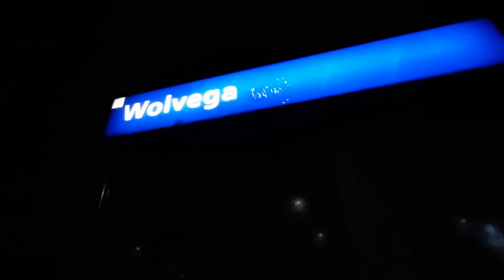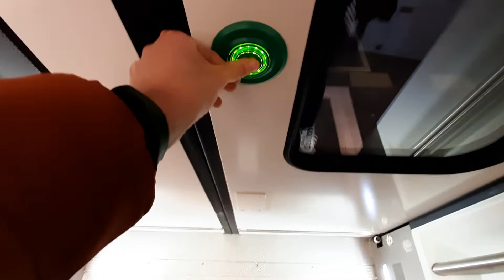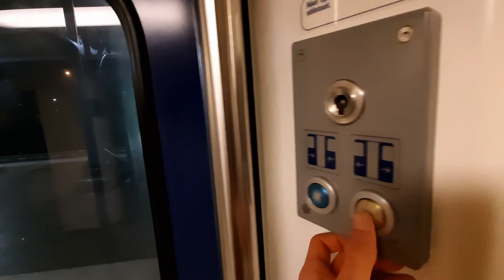Kan ik afscheid nemen van de SGMm, of denkt ProRail daar anders over?!? | MT Vlog #36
Op 11 december 2021 reed de SGMm voor het laatst rond.
Omdat ik overdag aan het werk was werd er besloten om 's avonds nog even weg te gaan.
Maar of ik ook zoals ik op de planning had staan in Groningen zou komen en een stuk mee zouden kunnen reizen?
Het is allemaal te zien in deze vlog.

Bedankt voor het kijken naar deze Mattias Train video.
Indien u dit leuk vond, dan zou ik het heel erg waarderen als er een like gegeven word.

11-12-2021